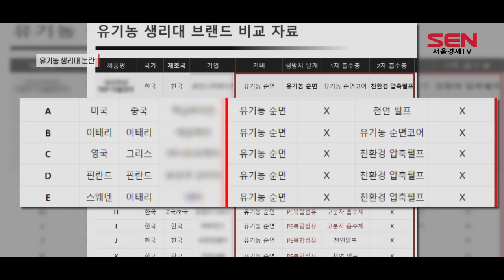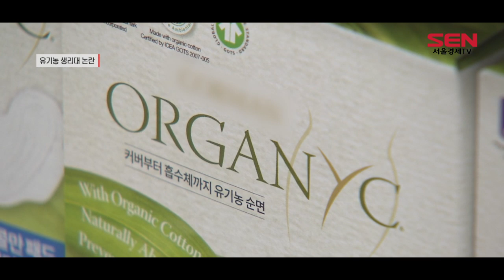“유기농이라며?”…소비자 혼란시키는 생리대 광고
[앵커]
지난 2017년 생리대 유해물질 파동 이후 ‘생리대 전 성분 표시제’가 시행되며, 유기농 제품을 확인하고 구매하는 소비자가 늘었는데요.
하지만 일부만 유기농이 사용된 제품인데도 이 부분만 강조된 포장 때문에 실제로는 화학 제품에 가까운 생리대를 구매하게 되는 경우가 많다고 합니다.  문다애 기자의 보도입니다.

[기자]
유기농 생리대를 표방하는 국내 브랜드 제품 대부분이 일부 성분만 유기농을 사용한 것으로 드러났습니다.

수입 브랜드 제품의 경우 생리대를 구성하는 주요 3요소인 탑시트(커버), 흡수층, 날개 중 탑시트와 흡수체에 유기농 성분을 사용하고 있지만, 대부분 국내 제품은 탑시트만 유기농 소재를 사용하고 있는 겁니다.

유기농 제품을 표방했지만, 흡수체에는 고분자흡수체(SAP)를, 샘방지 날개 부분은 PE 복합섬유를 사용하는 경우가 많았습니다.

문제는 소비자들이 제품 소재 정보를 정확하게 인지하지 못하게 만드는 포장 표기입니다.

[브릿지]
“이처럼 생리대 판매 매대를 살펴보면 유기농을 강조한 제품들이 굉장히 많습니다. 문제는 이러한 성분 표시만 보면 생리대 전체 성분이 유기농인 것처럼 보여 소비자들이 오인할 수 있다는 겁니다.”

유기농 생리대를 찾는 대부분의 일반 소비자들은 이러한 사실을 알지 못합니다.

[인터뷰] 권근희/시민
“아무래도 피부가 예민하고 안전한 거 중요한 거 생각해서 유기농 생리대 찾고 있습니다. 유기농 성분이라고 하면 당연히 전체 다 유기농 소재로 사용했다고 생각했습니다.”

더 큰 문제는 생리대 전 성분 표시제로 인해 과거와 달리 포장지에 구체적인 성분이 기재되고 있지만, 소비자는 입장에서 표시된 성분이 무해한 것인지 판단하기 조차 어렵다는 겁니다.

유기농 생리대에 대한 오인의 소지가 많은 만큼 소비자들이 알아보기 쉽도록 성분 표시제를 개선할 필요가 있어 보입니다.

[영상취재 허재호/ 영상편집 이한얼]

[SENTV]